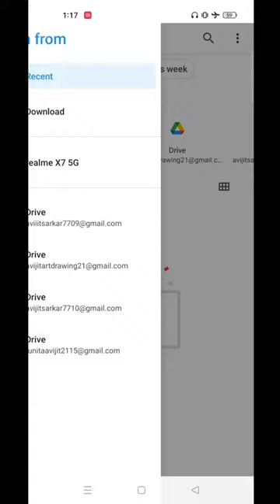Viral Name Photo Editing | Urban Jungle Font Photo Editing#shorts#tranding#viral#edit#edtingshorts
New Trending Name Art Photo Editing
New trending name valley photo edit
Fb Viral Name Art Photo Editing
photo editing
sajek valley photo editing
facebook viral urban jungle font editing